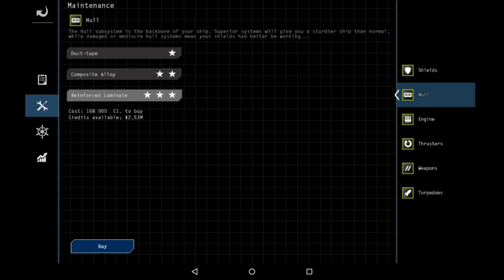Space rpg 2 Buying weird ship and storm torpedos and doing weird things